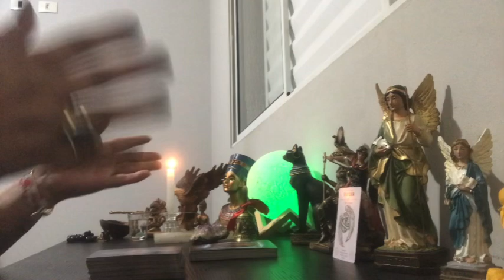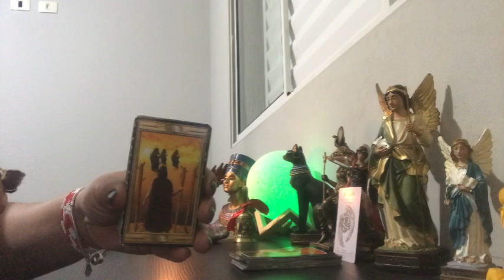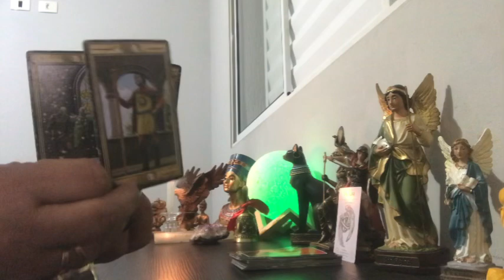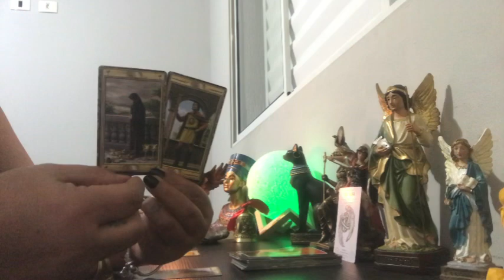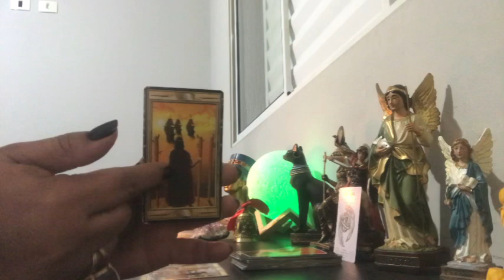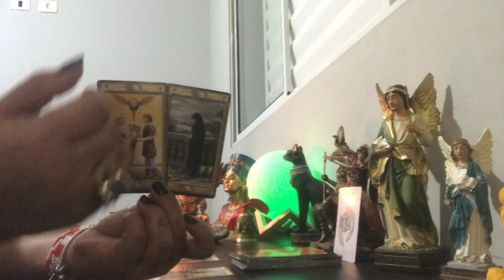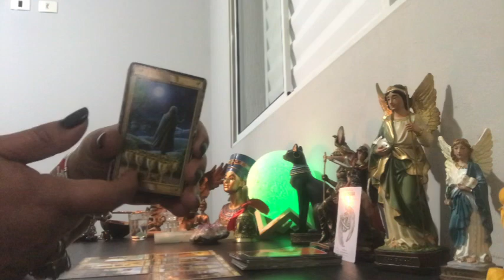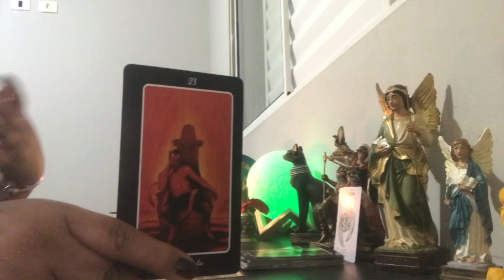Intuitiva: LEITURA LINDA!!! HORA DE ENTENDER E FECHAR DE VEZ ESTE CICLO.💃🌹🌶️🎩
Sejam todos bem vindos ao canal Evoluindo com Maria Gil ❤️

💚Terapeuta Holística
💚Psicanalista
💚Apomêtrica
💚Mestra Reikana
💚Tratamentos e Rituais de Cura
💚Limpezas Energéticas
💚 Radiestesia
💚Tárologa/Oraculista
💚Mesas Radiônicas
💚Rituais Multi dimensionais
💚Terapeuta Floral
💚 Terapeuta Arcturiana
💚 Ancoramentos com a Magia Angelical
💚 Cura Evolutiva

As leituras são para Sol, Lua, Ascendente, Vênus, Júpiter e Marte nos signos.
É necessário que você tenha discernimento para entender quando a mensagem ressoa ou não com você, lembrando que são coletivas, e nem sempre vai ressoar, também já afirmo que elas não irão substituir uma consulta particular somente na sua energia ou o auxílio de qualquer tratamento médico em geral que esteja fazendo.

🛑 Isenção de responsabilidade, o conteúdo deste canal é para fins de entretenimento.
A todos que estão aqui e me acompanham desde o início deste canal com a minha energia e estão gostando minha GRATIDÃO imensa e profunda ❣️

Se gostou não esqueça até como forma de energia de troca
👍 Curtir
✍️ Comentar
❤️ Compartilhar

Para agendar, entre em contato via whatsapp , deixe sua mensagem e não se preocupe nossas atendentes responderão assim que for possível.
Duração da consulta: 1 hora e meia